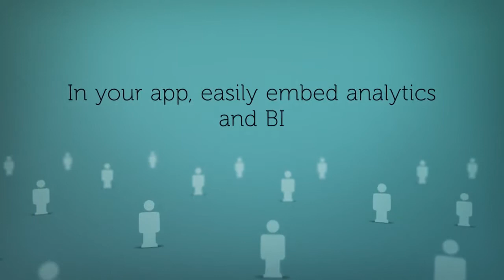4 Benefits of Business Analytics - Dexlab Analytics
Giving the right information to the right people at the right time across the right channel is all Business Analytics is about. Here we’ve a set of benefits it comes with.